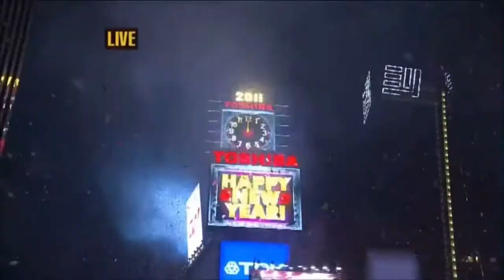New Year’s Rockin’ Eve 2011 - Extended (HD)